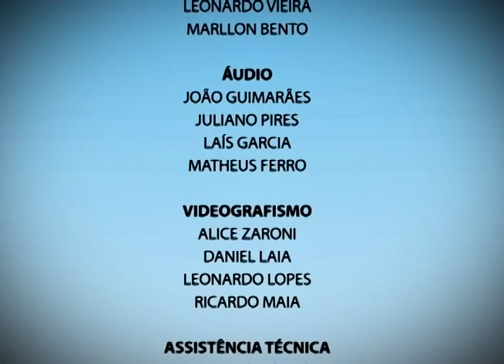Plano Aberto 03/04/2013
Confira no Plano Aberto de hoje:
- Intensificação do combate a dengue em Ouro Preto e Mariana.
- Os serviços de limpeza de Ouro Preto contam agora com número de atendimento para o cidadão.
- Campanha de prevenção ao sarampo é prorrogada.